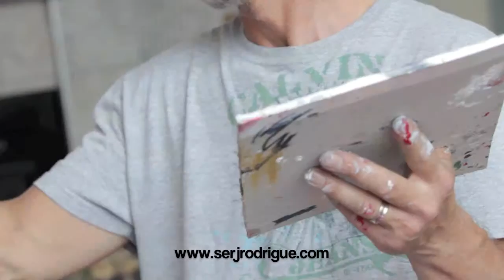PourSerj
Serj Rodrigue peint Elvis pour Emma.